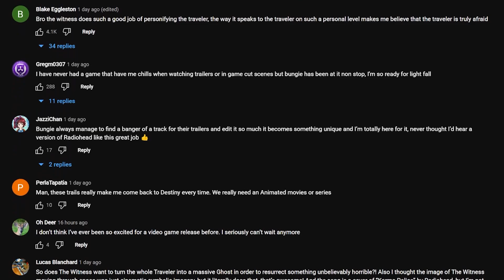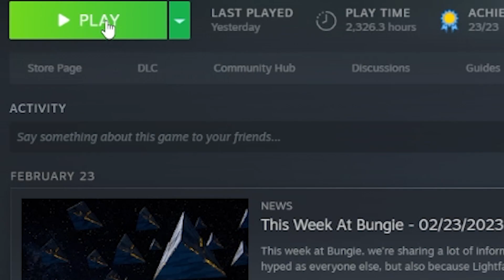Destiny Players When A New Expansion Drops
My favorite time of the year